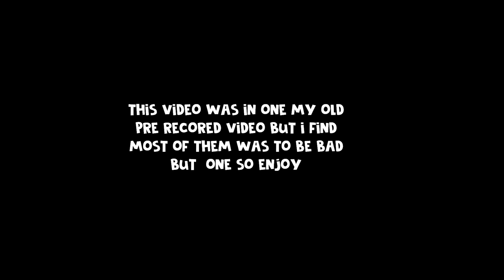skywars: I KILLED A HACKER !!! (#45)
today i decide to post a video about me kill a hacker and it was i say hard because of his hacks he have on but at least i kill him a end the the video with a good game LOL

❤ if you enjoy this video and you left a like on it than maybe subscriber

social media

♫ music ♫

Original song by The Cab.